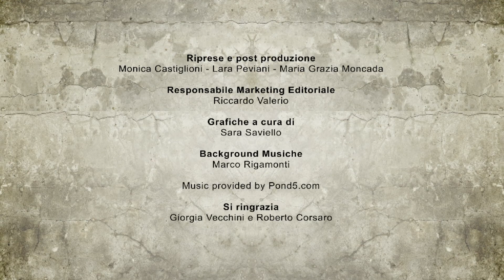SPLINTER CELL BLACKLIST GUIDA OBBIETTIVI E TROFEI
Nuovissima produzione Ubisoft, Splinter Cell Blacklist riporta in azione il buon vecchio Sam Fisher, in un'avventura che mescola perfettamente elementi stealth classici con l'azione frenetica che abbiamo già imparato ad apprezzare in Convinction. Grazie ad un level design particolarmente ispirato ed una struttura RPG per potenziare e personalizzare Sam, Blacklist offre tantissime variabili ed un'esperienza di gioco veramente completa.